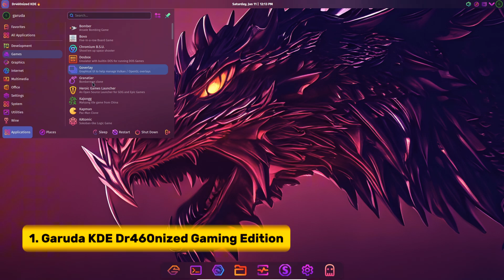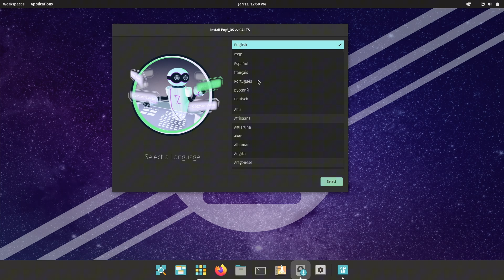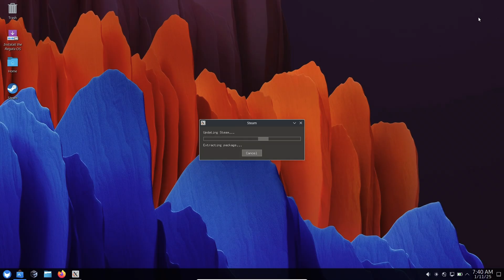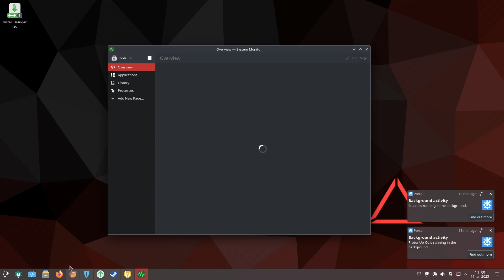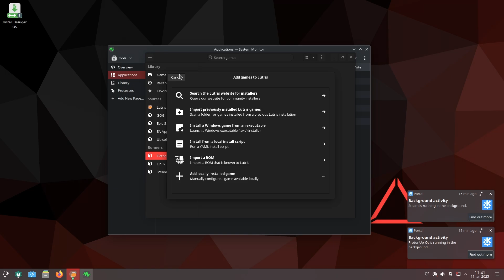Top 5 Best Linux Distros for GAMING in 2025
Looking for the best Linux distros for gaming in 2025? We've got you covered! In this video, we explore the Top 5 Linux distributions that deliver unbeatable gaming performance and features. From Garuda KDE Dr460nized Gaming Edition's stunning visuals to Pop!_OS's seamless GPU support, and the gaming-optimized Nobara 41, these distros cater to gamers of all levels.

Discover why Regata OS simplifies gaming setups and how Drauger OS turns your Linux PC into a gaming console. Whether you're into AAA titles, retro games, or streaming, these Linux distros provide the tools and performance you need.

Don’t miss this comprehensive guide on Linux gaming in 2025! Share your favorite Linux distro for gaming in the comments below!